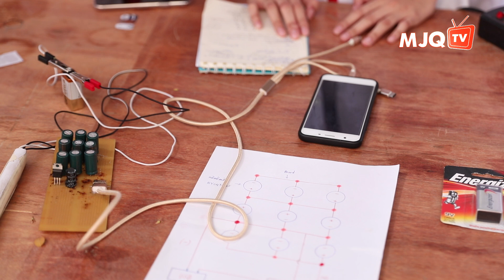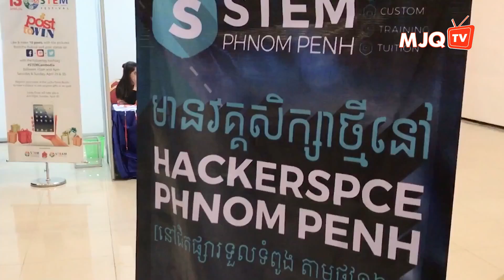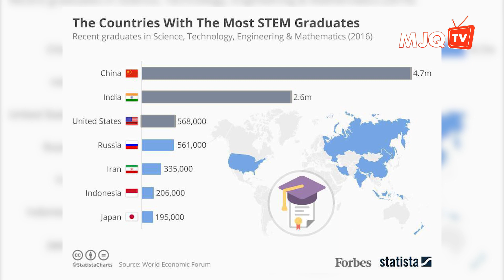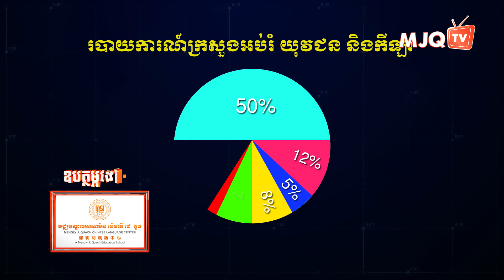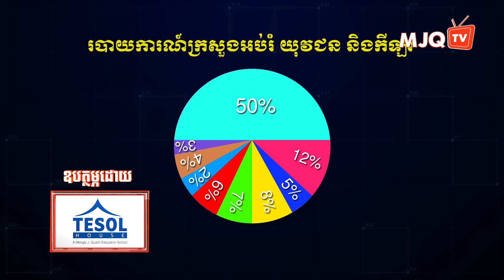Cambodia Need More STEM Experts